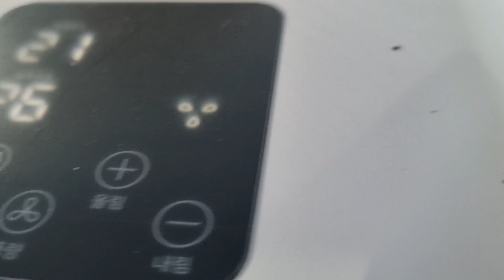궁금한 보라ᆢ진입성공 그러나 단이의 한마디에 깨갱